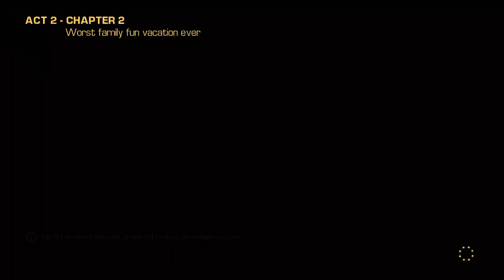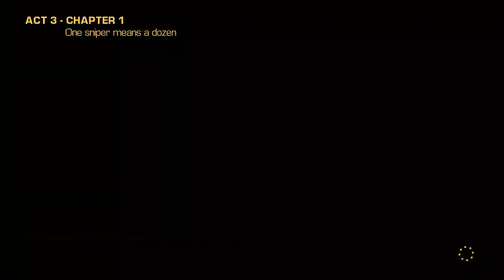Bullet Storm [Part 3; Snipers and Ladies]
I use OBS (Open Broadcast Software) to record these videos.

Any timers are provided for free by LiveSplit, which can be found

Rig:
16 GB RAM
64-bit OS
Windows 8.1

Donations and tips to the channel can be sent where 50% of all tips and donations will go to Child's Play charity organisation.

Thank you for reading and enjoy the video.